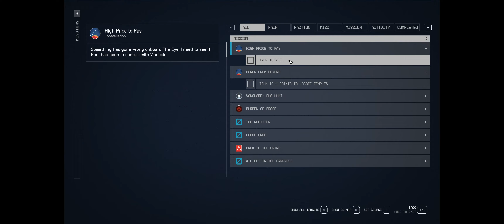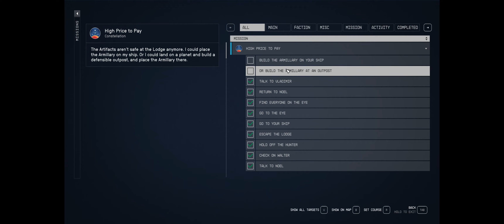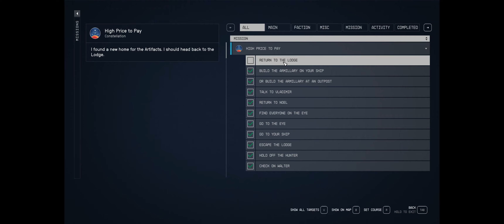Starfield PC Walkthrough, High Price to Pay | Main Story BIG DECISION | RTX 4080 (No commentary)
Video description:
Part 49
Mission Name: High Price to Pay (Protect the Artifacts)
Scorpious and the Hunter - 12:20 min
Go to the Eye - 13:51 min
Build the Armillary on the ship - 19:30 min

Game description:
Σε αυτό το παιχνίδι ρόλων που διαδραματίζεται ανάμεσα στα αστέρια, δημιουργήστε όποιον χαρακτήρα θέλετε και εξερευνήστε με άπλετη ελευθερία καθώς ξεκινάτε ένα επικό ταξίδι για να απαντήσετε στο μεγαλύτερο μυστήριο της ανθρωπότητας. Το έτος 2330 όπου η ανθρωπότητα έχει βγει πέρα από το ηλιακό μας σύστημα, έχει εγκαταστήσει νέους πλανήτες και ζει ως διαστημικός λαός. Θα ενταχθείτε στο Constellation - την τελευταία ομάδα εξερευνητών του διαστήματος που αναζητούν σπάνια αντικείμενα σε όλο τον γαλαξία και θα περιηγηθείτε στις αχανείς εκτάσεις του διαστήματος στο μεγαλύτερο παιχνίδι της Bethesda Game Studios.

Our video:
Καλώς ήρθατε σε ένα ακόμα βίντεο μας όπου όπως υποσχεθήκαμε στο unboxing της κάρτας γραφικών Asus Geforce RTX 4080 16GB ROG STRIX OC Edition, θα την τεστάρουμε παίζοντας απαιτητικά παιχνίδια με max settings χρησιμοποιόντας το software της εταιρίας NVIDIA.
Το παιχνίδι που δοκιμάζουμε τώρα είναι το γνωστό σε όλους και πολυαναμενόμενο Starfield που θα κυκλοφορήσει επίσημα 6/9/2023.
Είναι optimized by NVIDIA Geforce Experience.
Στα βίντεο μας θα είναι όλο το παιχνιδι σαν Walkthrough / Gameplay.

Our goal:
Εμείς με την σειρά μας θα κάνουμε το walk-through του παιχνιδιού που περιλαμβάνει το main story/campaign, side missions, looting, gear upgrading, πολύ μα πάρα πολύ εξερεύνηση και γενικά θα προσπαθήσουμε να ανακαλύψουμε ότι κρυμμένο υπάρχει στο παιχνίδι.
Μείνετε μαζί μας και θα δείτε όλο το παιχνίδι από την αρχή μέχρι το τέλος!

Gaming PC Specs:
CASE: Lian Li PC 011 Dynanic XL (ROG Edition)
PSU: Be Quiet Straight Power 11 850W
MB: Asus Rog Strix z590-E wifi
CPU: Intel Core i9-10900K
RAM: GSkill Trident Z DDR4 32GB 3.200Mhz
GPU: Asus Geforce RTX 4080 16GB ROG STRIX OC Edition
LIQUID COOLER: Asus ROG RYUJIN 360
STORAGE: Samsung 970 Evo Plus 500GB
+Captured/recorded with NVIDIA's software

Conclusion:
Ελπίζουμε να σας άρεσε το βίντεο! Με την βοήθεια σας και μόνο προχωράμε και μεγαλώνουμε και σας ευχαριστούμε θερμά όλους και όλες!

Μπορείτε επίσης να μας αφήσετε στα σχόλια τι επιπλέον θα θέλατε να δείτε, πείτε μας την γνώμη σας για το συγκεκριμένο παιχνίδι αλλά και τι σας έκανε μεγαλύτερη εντύπωση σε αυτό.

100% OUR OWN CONTENT & GAMEPLAY STYLE